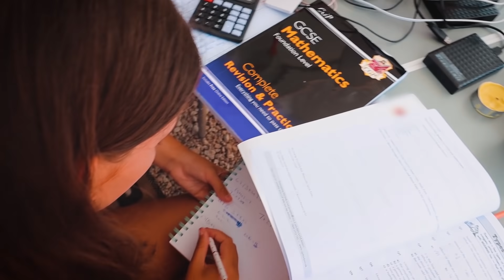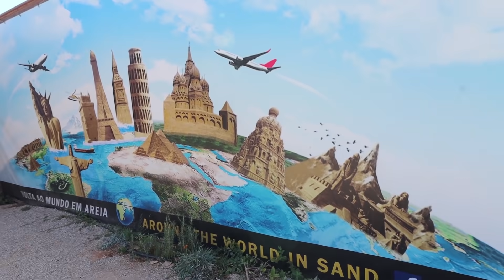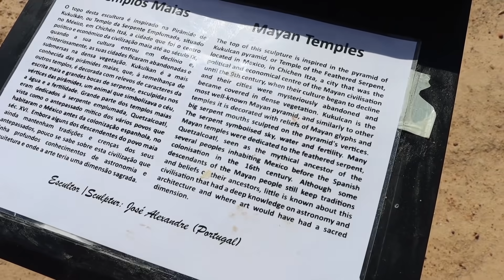WHY OUR CHILDREN ARE NOT GOING BACK TO SCHOOL..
SCHOOL LINK -

Our Mailing Address:
Biz Space
Albion Mills
Bradford
BD10 9TQ